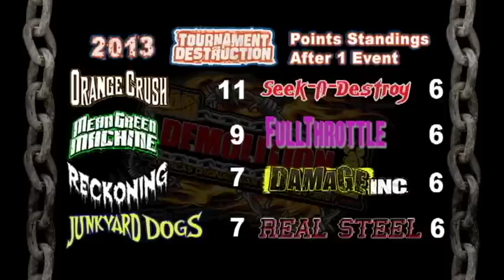Team Demolition Derby 2013 Tournament of Destruction Round 2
Team Demolition Derby highlights from Round 2 of the 2013 Tournament of Destruction, "Wrecks & Rock Night," presented by LKQ Auto Parts.

Real Steel proved they are the real deal, survived the gauntlet of former Team Demo Champions thrown in their path, and find themselves all alone in 2nd place overall with 3 events remaining.
Reckoning and Orange Crush ripped open the night and tore each other apart in a brutal race, carving another chapter in their destructive rivalry. High speed and high drama in the Semi-Finals delivered narrow margins of victory.
Orange Crush fought off Full Throttle's resilient attack long enough to win by 1/2 a lap. Real Steel and Junkyard Dogs traded the lead and traded blows numerous times throughout the 5 laps culminating in the closest side-by-side finish in the history of Team Demolition Derby!

The Final Round was an instant classic worthy of consideration as one of the all-time best Team Demo races in the 15 year history at Route 66 Raceway. Orange Crush established an early advantage, but Real Steel wouldn't go away. Their mechanical skills and vehicle strength were put to the test against the continuous Orange Crush onslaught and passed! Persistent running, hitting, and blocking in every race propelled Real Steel to the win and right into hunt for the Team Demolition Derby National Championship.

You can still experience Team Demolition Derby LIVE at Route 66 Raceway this season! Remaining 2013 Events:

July 27th - "Red, White & Blues" w/ Fireworks, Stars of the Cars pit party, Blues music and Monster Truck freestyle!
August 24th - "Light Up The Night" w/ Laser light show and saluting local Youth Scout Troops
September 28th - "Racin' For Boobs" w/ Women's Team Demolition Derby raising money for breast cancer research.

All event details at TeamDemos.com

Own the complete Round 1 & Round 2 event on DVD beginning July 28th @ TeamDemos.com!
Tournament of Destruction DVDs feature every race in its entirety, multiple camera angles, driver interviews, behind the scenes footage, on-board cameras and plenty of bonus content.

AM-COAT Painting (AM-CoatPainting.com)
Chicago Bulletproof (ChicagoBulletproof.com)
Dr. Anthony Leazzao (MidwestFamilyandSportsMedicine.com)
Overhead Material Handling Illinois, Inc (OverheadMaterial.com)
Griffin's Roadside & Towing - New Lenox, IL